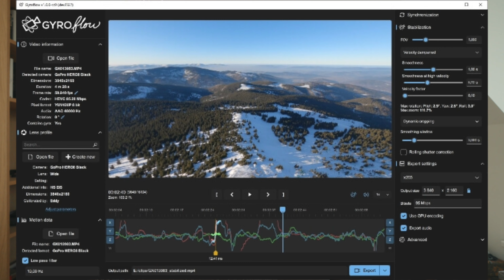DJI Osmo Action 3 VS Osmo Action 4 - Tid til en Upgrade?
Osmo Action 3 er et fantastisk kamera, som har fulgt mig på mange rejser. I 2023 kom det nye Osmo Action 4 ud, med forbedret sensor og generel image quality. Spørgsmålet er dog, om det virkelig er det værd at opgradere i 2024?

Equipment:
Main camera: Sony a6700
Main Lens: Tamron 17-70 mm /2.8
Microphone: Red Video Mic Go II
Action camera: DJI Osmo Action 3
Drone: DJI Mini 3 Pro
FPV Drone: DJI Avata